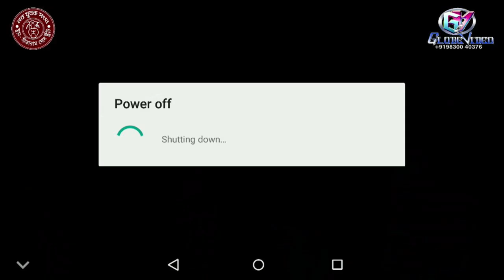GLOBE VIDEO FATAKASHTO KALI PUJA 2022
FATAKASHTO KALI PUJA 2022